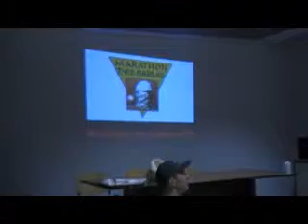Marathon des Sables 01